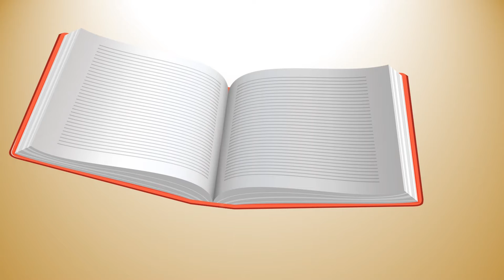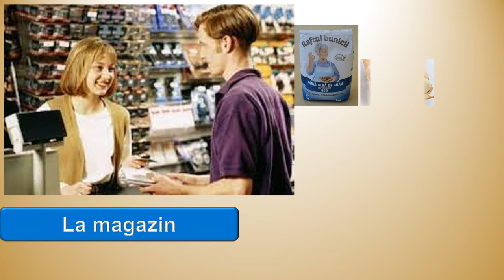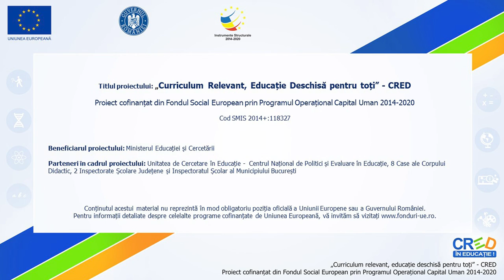La cumpărături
La începutul resursei sunt prezentate informații despre ingredientele necesare preparării unei prăjituri cu mere.
Merele vor fi achiziționate de la piață, fiind generat un dialog cu vânzătorul de la tarabă.
Celelalte ingrediente vor fi cumpărate de la magazin, fiind inițiat un dialog cu vânzătoarea.
La finalul resursei, elevii sunt provocați să realizeze un desen care să ilustreze Magazinul Animalelor. Următoarea sarcină este de a realiza dialoguri între animalul- cumpărător și vânzătorii din acest magazin special.

Autor:  Codrut Gabriel Morariu